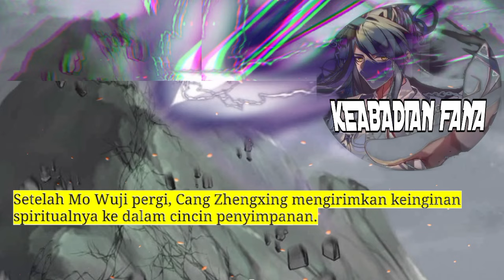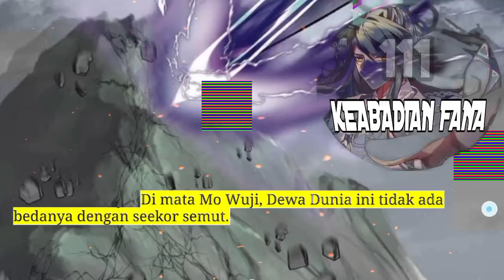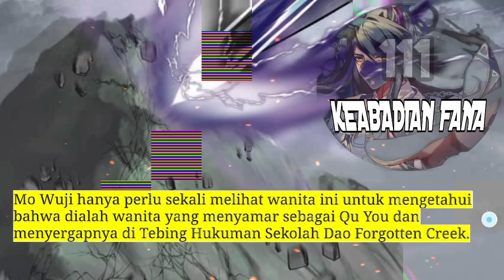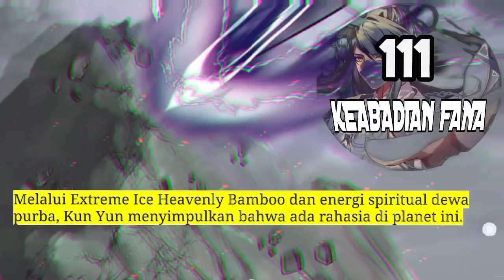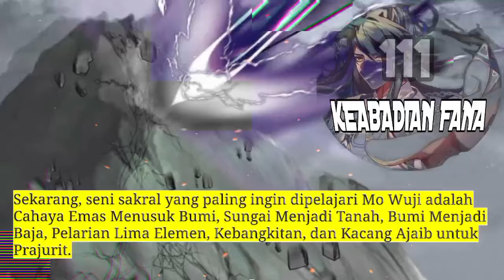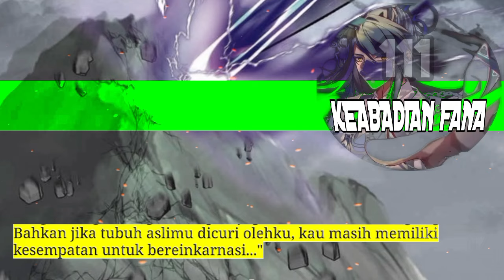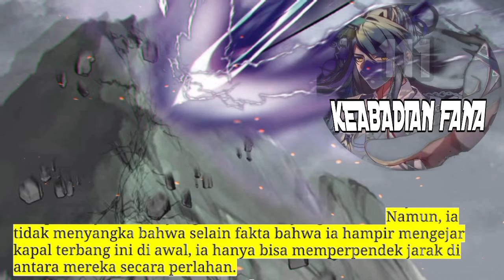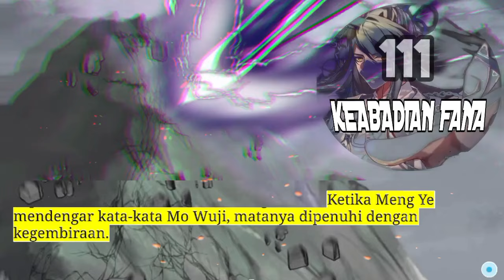Keabadian Fana season 111